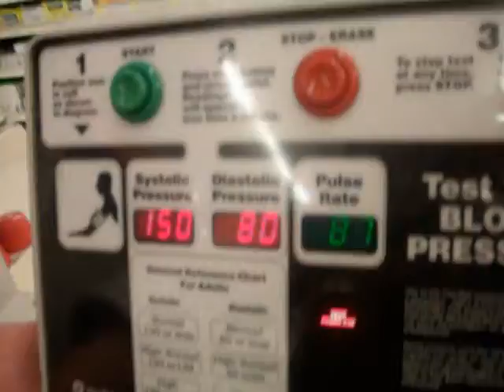Friends; |TRES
It is what it is. (obvi we go to Wal-Mart a lot.) BTW: YOU DON'T HAVE TO WATCH THE FRIENDS VIDEOS IN ORDER, BECAUSE THEY'RE NOT REALLY IN AN ORDER. THEY'RE JUST NUMBERED FOR NO APPARENT REASON.